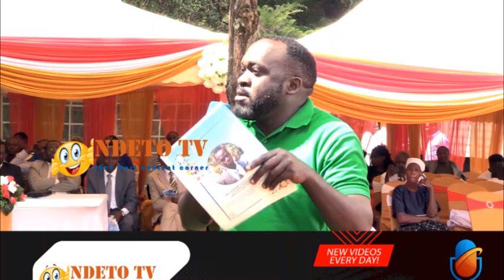"Ksh.8M for MEDIA GOSSIPS, REALLY!!, I'M ashamed as Your Senator" - Sen. Wakoli,Gov. Lusaka WAR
"8M for Media Mobilization, REALLY!!, I'M ashamed as Your Senator" - Sen. Wakoli and Gov. Lusaka WAR